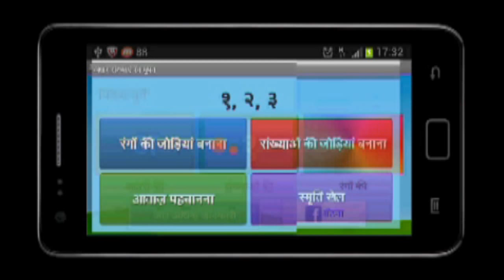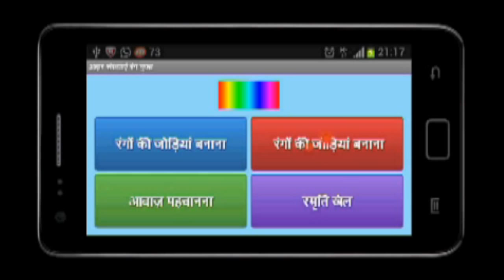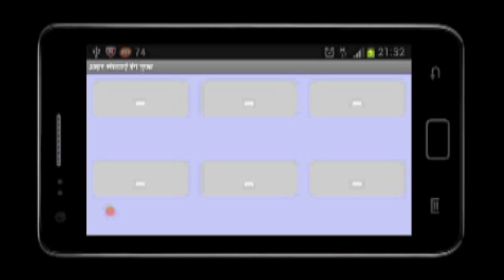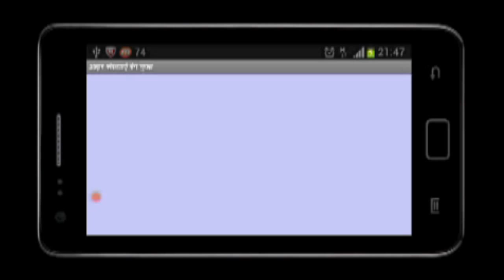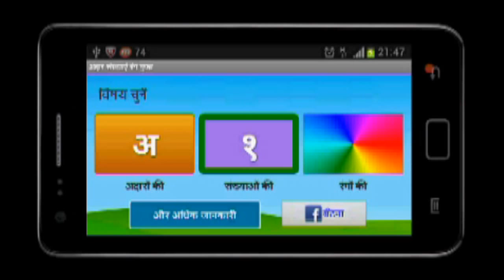हिंदी अक्षर संख्या रंगों मुफ्त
हिंदी के अक्षरों, हिंदी की संख्याओं और हिंदी रंगों को पहचानने में मदद करने के लिए मुफ्त बच्चों का खेल